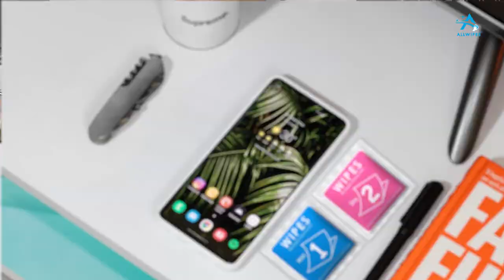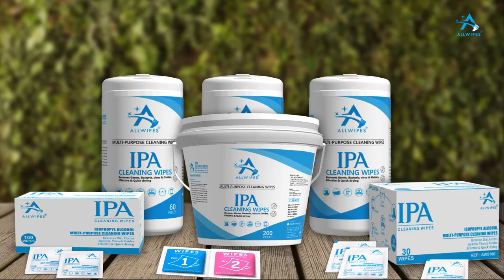1-2 Dry & Wet Wipes | Multi-Purpose & Cleaning Wipes for Computer, Mobile, Glass, & Etc. - ALLWIPES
1-2 Wet & Dry Wipes Cleaning Cloths Tool For Tempered Glass Screen Protector Guard Film For All Mobile Phone Camera Tablet.

1.Helps remove dust, fingerprints, and smudges from the LCD screen.
2.Soft and clean, will not scratch the surface of the screen.
3.Lightweight, independent packaging, convenient to carry.
4.To properly clean the screen, first use the wet wipe followed by a dry wipe.
Wet wipes-containing professional cleaning fluid, and high hygroscopic property
The dry wipes-The product can be used for Tempered Glass Screen Protector, Protective Film,
Cases and Covers, DV lens, DC screens, monitors, glasses, CD, and so on.

About Brand:
Jainam Invamed Pvt Ltd. (ALLWIPES) India's largest alcohol wet wipes manufacturing company with fully automated machinery with a well-experienced technical team. Aim to strengthen a position in the health & hygiene specialty niche, with a wide range of products such as alcohol wet wipes, hand and face moisturizing wipes, cleaning wipes.